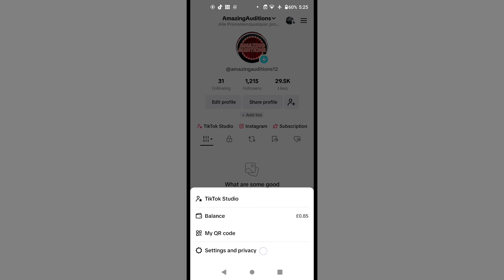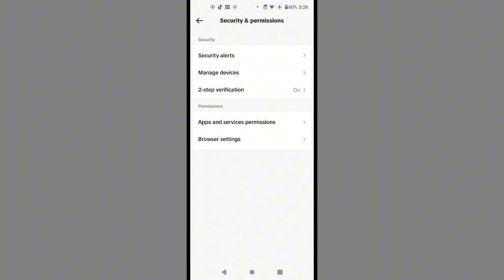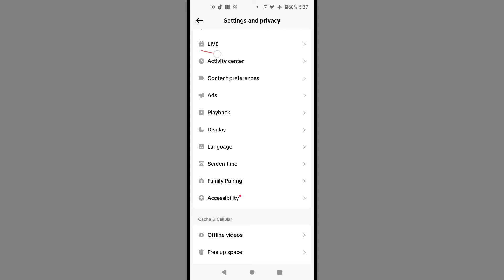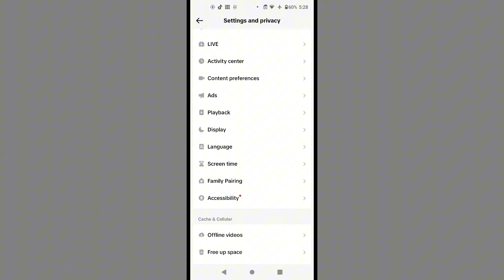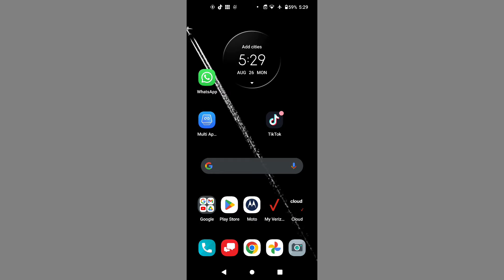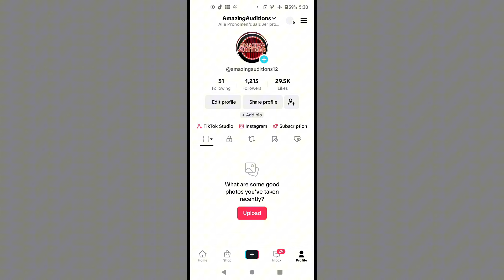TikTok account disqualified Wapas laane Ka tarika ✓ restore Tiktok beta program disqualified Account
tiktok usa account rejected monitizetion

tiktok account disqualified

tiktok disqualified account is qualified

tiktok account disqualified problem

tiktok disqualified account recovery,how to create tiktok usa account

disqualified tiktok account appeal

tiktok rejected account accept apeal